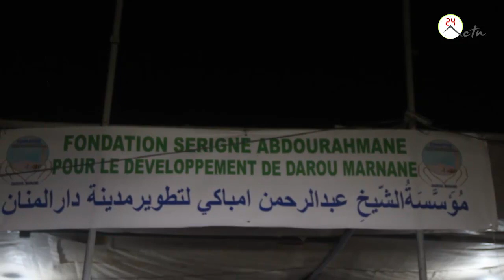Touba DAROU MARNANE/ Fondation pour lutter contre les contraintes